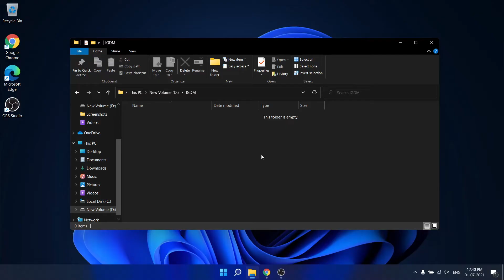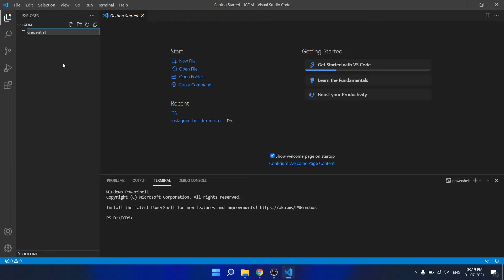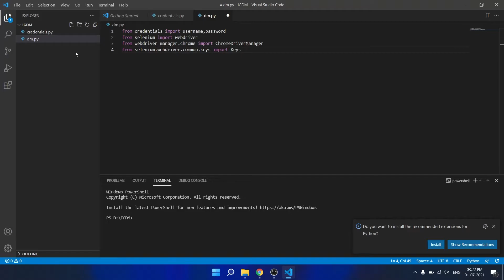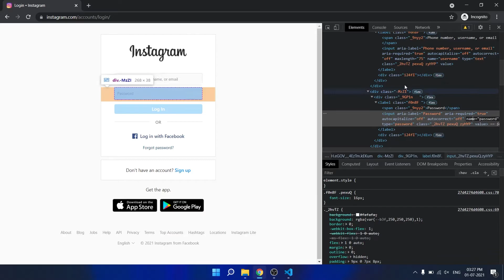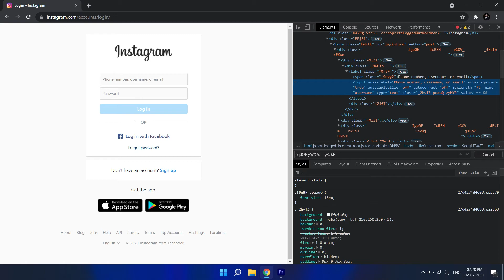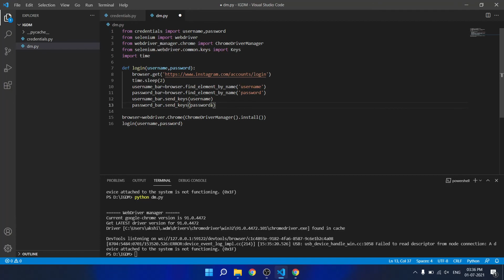Send bulk messages to Instagram users | Python Selenium library to send message automatically-Part 1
In this video you'll see how you can use python and its packages to send messages automatically to list of Instagram users using the list of usernames.

pip install webdriver-manager